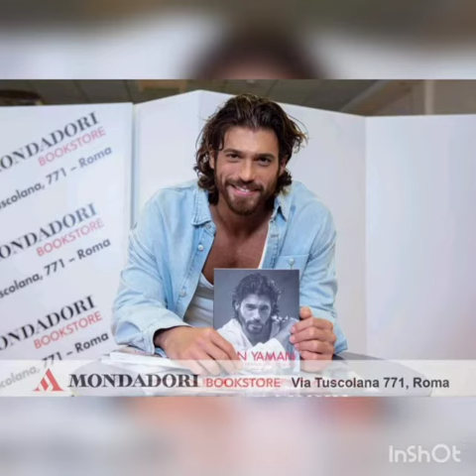New Behind-the-Scenes Images of Can Yaman Arrived@magazinntv287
Can Yaman'dan yep Yeni Görüntüler Geldi@magazinntv287